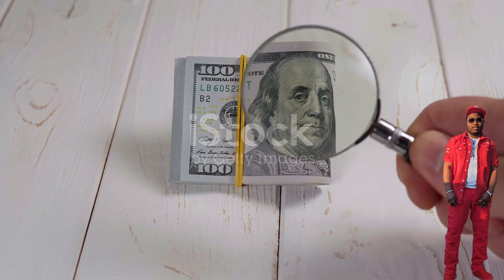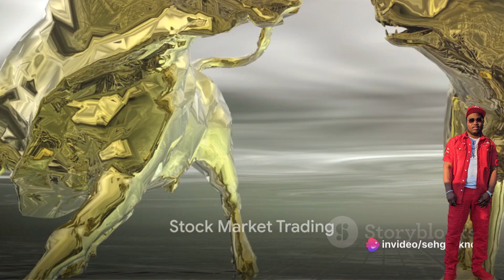The 10 Best Proven Strategies to Earn Money Online